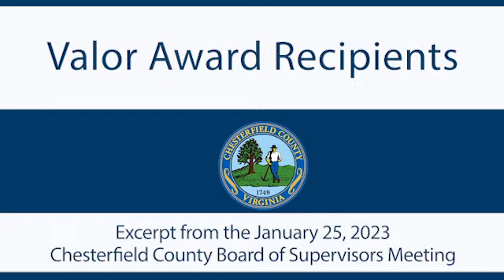January 25, 2023 - Valor Award Recipients - BOS Meeting